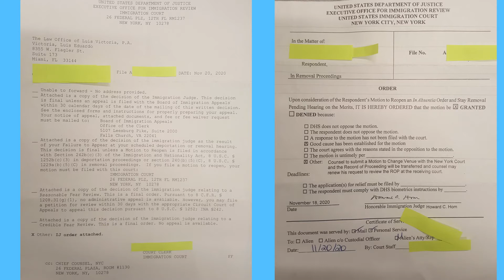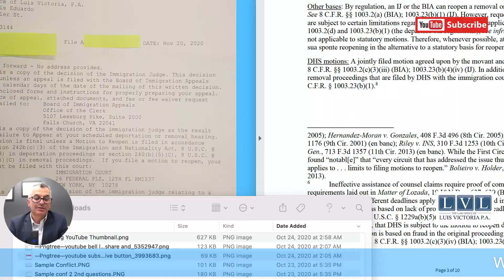❗️¿QUÉ SUCEDE SI LA CORTE DE INMIGRACIÓN LE NIEGA EL CASO? VIDEO❗️ ¿QUÉ ES LA MOCIÓN DE REAPERTURA?😳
❗️¿QUÉ SUCEDE SI LA CORTE DE INMIGRACIÓN LE NIEGA EL CASO? Y ¿QUÉ ES LA MOCIÓN DE REAPERTURA?😳

La moción de reapertura o Motion to Reopen es un mecanismo legal que sirve para que las personas quienes hayan recibido una orden de remoción puedan reabrir su caso si existen nuevas evidencias o circunstancias estipuladas en la ley de inmigracion necesarias para que la corte pueda reabrir el caso.

//☝️Solicite una Cita para ser evaluado//

The information provided in this video and post is solely for general information purposes only. It should not be construed as a communication of legal advice or opinion. Further, this information is not intended to create an attorney-client relationship. Success stories are based on real cases. However, each case is different, and past successes do not guarantee that all cases will have a similar result. Attorney Luis Victoria is is licensed by the State Bar of Florida and member of the American Immigration Lawyers Association (AILA).

The information you obtain at this YouTube Channel is not, nor is it intended to be, legal advice. You should consult an attorney for legal advice with respect to your particular case or legal issue. You may call us, or also send a letter, either by mail or by email. However, by contacting us does not create an attorney-client relationship.